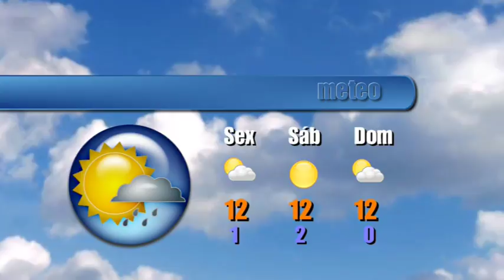Jornal Fim de Semana